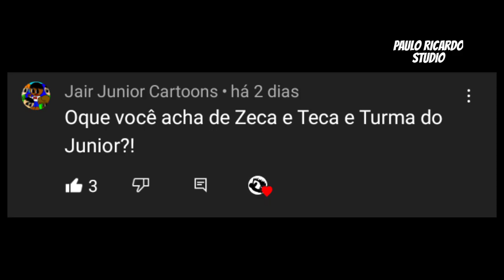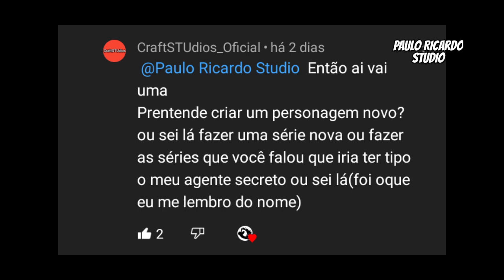PAULO RICARDO STUDIO RESPONDE #2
ATENÇÃO: O VÍDEO A SEGUIR É SÓ UMA ZUEIRA ENTÃO NÃO LEVEM A SÉRIO

--AVISOS--

Se Acontecer Alguma Coisa é porque o Paulo Está Ocupado ou Estudando